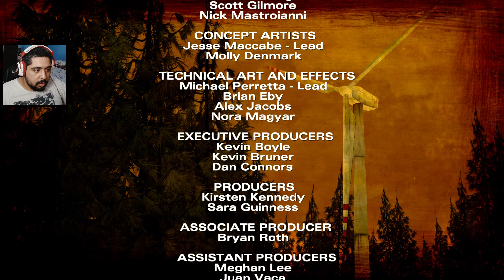THE WALKING DEAD: Temporada 2 #4 - Deu Ruim! (Episódio 2)